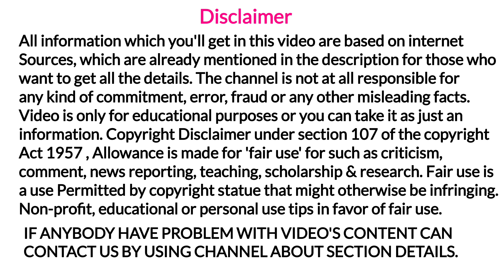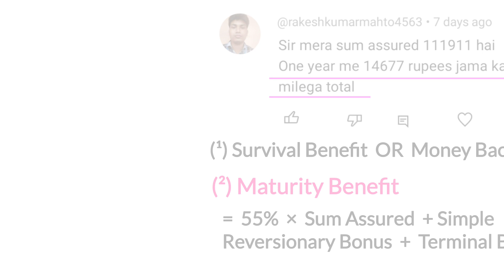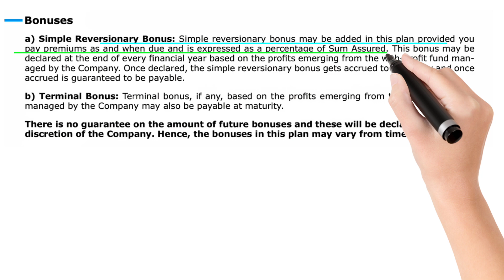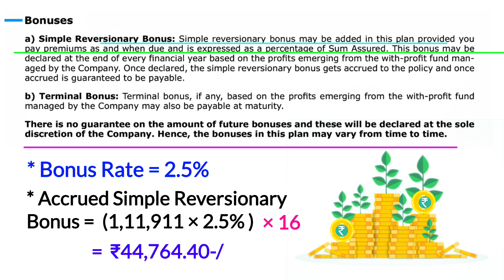Canara hsbc life money back advantage plan | maturity benefit | Survival Benefit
YouTheReal

Aaj ki video me hum canara hsbc obc life insurance money back advantage plan ko example ke sath samjhenge,
Agar aap canara hsbc life money back advantage plan maturity benefit ke sath survival benefit/ money back  ki details udaharan ke sath samjhana chahate hai asan bhasha ke sath, toh video ko end tak jarur dekhe.